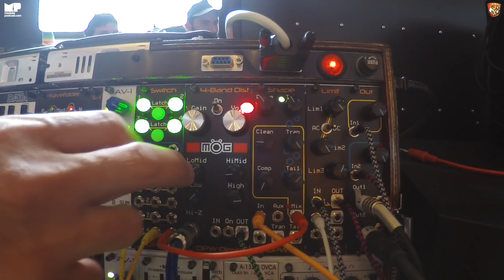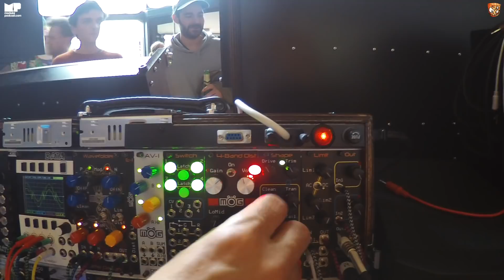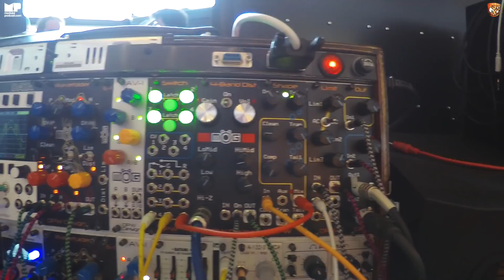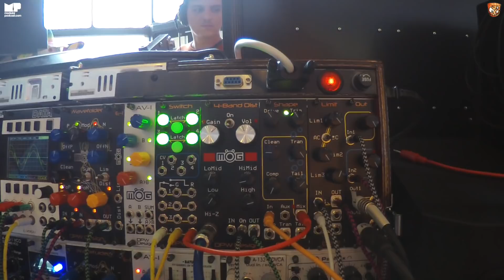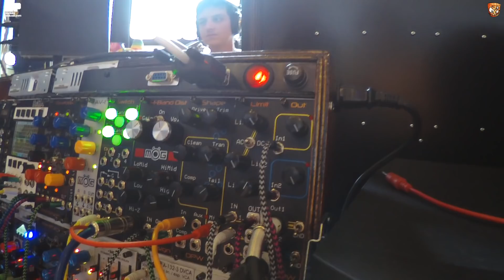4 band distortion, compression, transient design + more from DPW Design // Superbooth 2019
It's always a pleasure to see Dan from DPW Design and even better to see some designs and ideas enter the world of Eurorack modular. His MOG Distortion is a four band distortion and guitar interface that also offers click free on/off modulation for switching distortion in and out almost like a tremolo that can work through audio rates. There's also the new shaper that offers compression, transient shaping and sustain control (familiar to those on an SPL Transient Designer some of you may know). That alone has the potential for some serious dynamic shaping of percussion, FM patches, rhythmic drones and FX etc. I hoping I can play with one soon.